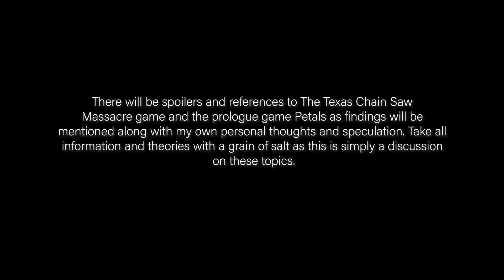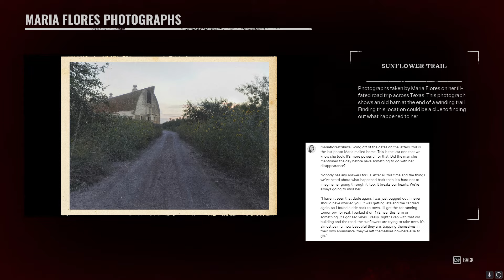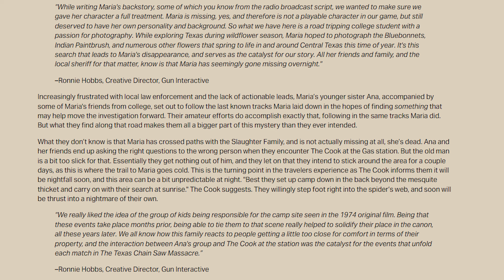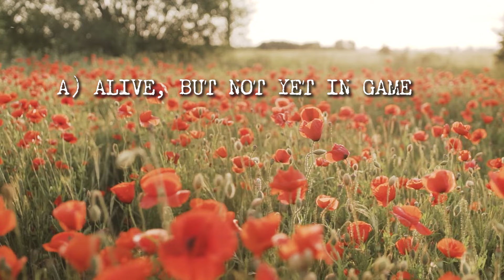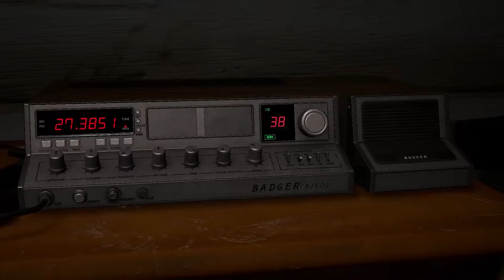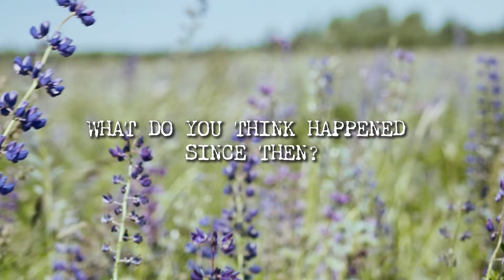MARIA FOUND ALIVE, BUT WHERE IS SHE NOW? | The Search for Maria Pt 4 | Texas Chain Saw Massacre Game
Part 4
We're back! Time to continue the investigation and dive into the potential fate of Maria Flores...

Receive a cool badge and emojis to use in the comments/live chats, access to my members-only discord channel, and more!

tcm texas chainsaw tcsm chain saw game ana flores maria anaflores mariaflores sisters nancy house map night storm lightning ability nancy johnny hands electrotraps barge familymember slaughterfamily new outfit cosmetic hands new family member june 11th tcm ana toughness gaming alive pressure escape close encounter scary leatherface hitchhiker johnny cook unlock mind games tcmgameplay gameplay horror game texaschainsaw txchainsawgame mill map new content dlc outfit pack ana dress leland mckinney connie taylor julie crawford sonny williams danny gaines virginia victims horrorgame survival game 2024 new update car battery strategy grandpa vial tx muertocounty funny tcmgame newtcm tcmupdate gaming lore discussion mariatcm virginia farmhouse crime